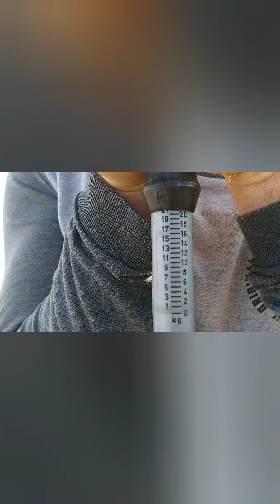Pescando Dourado gigante no Rio Paraíba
Fomos surpreendido novamente por um gigante que é o rei do rio.

Um dourado histórico que a balança de 25kg travou, assista até o final e siga o canal para ver mais vídeos.

Temos um grupo no telegram que se chama "Parceiros do Paraíba", quem quiser participar segue o link: